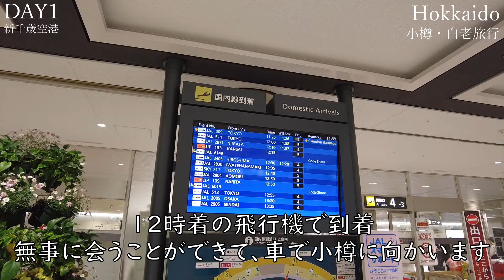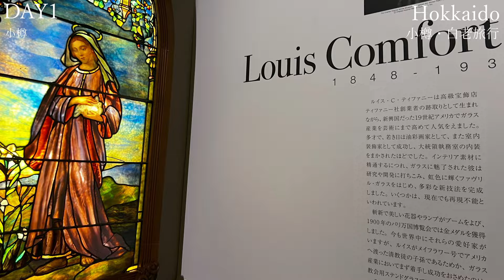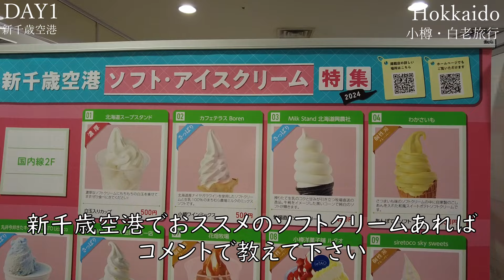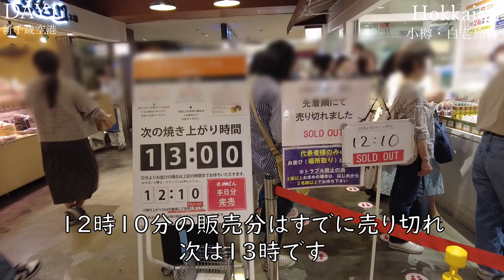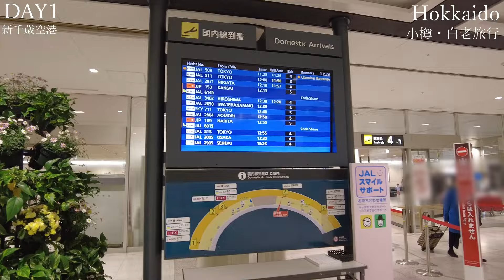【北海道旅行】小樽名物！寿司屋通りの絶品寿司「鮨処よし」と新千歳空港ターミナルのショップ紹介【２泊３日北海道おすすめ周遊モデルルート】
友人と２人でちょっと贅沢女子旅、今回は２泊３日で小樽と白老を楽しみます

１日目は、小樽ですこし高級なカウンターのお寿司をお手頃価格のランチで楽しみます
小樽の寿司屋通りで新鮮な海の幸が味わえる「鮨処よし」を予約して訪問
大満足のお寿司を食べることができました

１日目の宿泊は「銀鱗荘」

おまけで、新千歳空港ターミナルのおススメのお店を紹介します

■【公式】料亭湯宿 銀鱗荘｜小樽の老舗料亭・温泉旅館